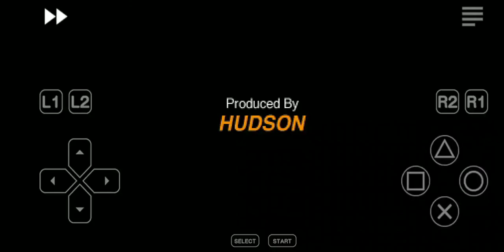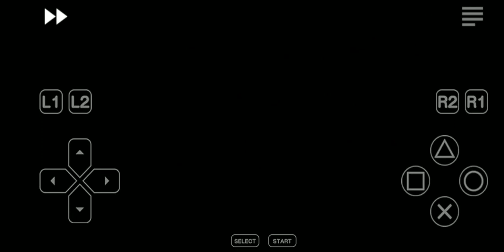old school Saturdays - Bloody Roar 2 the new breed.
Old school Saturdays I present you all a classic from the playstation 1 1999 released game Bloody Roar 2 the new breed. Join me as I play as one of the fighters and battle my way into arcade mode with combos and finishers and grab the victory.